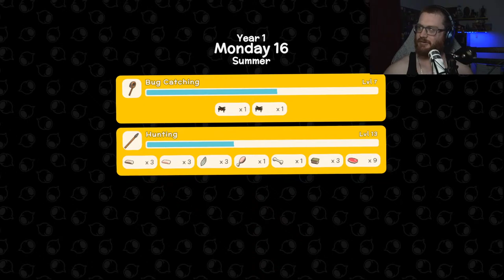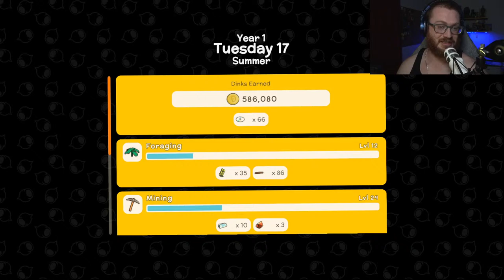🔴Dinkum LIVE! Deep Mines and Shiny Things!🔴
Dinkum Live!

Send the Emperor Tribute -
Ginger Empire
1960 Madison St
Ste J PMB 213

Official Brand of the Empire!
Studio Needs

Stream Schedule!
Tues-Sat 7PM Central Start
Sun-Mon Family Days/Off Days

My Main Rig
Xidax Extreme DDR4 2400MHz Memory - 16GB
MSI Z270 GAMING PRO CARBON ATX
Processor Intel® Quad Core™ i7-7700 Processor
Corsair CX750W Semi-Modular Power Supply
Graphics Card NVIDIA GeForce GTX 1070 GPU
XIDAX Performance SSD 480GB
Seagate Barracuda 1TB - 7200RPM 3.5" HDD
CPU Cooling ZALMAN CNPS10X OPTIMA 120mm FSB

My NEW Headphones
My Old Headphones
Gaming Desk
Main Monitor
Nerdy Lamp
Raging Cooler
Silence Peasants
Laptop Rig